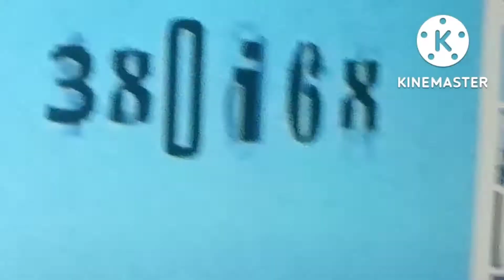Decode/Pbs Kids/Angry Birds/Ytv/Kcet Los Angeles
Taken From "CastaWays"